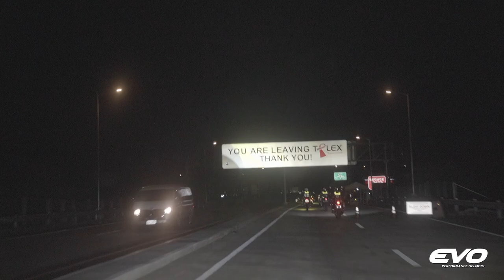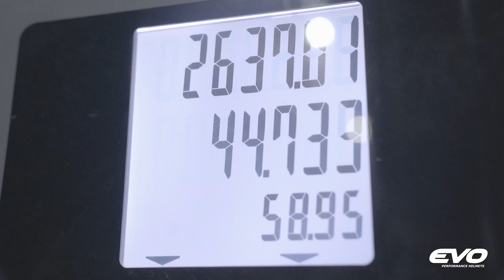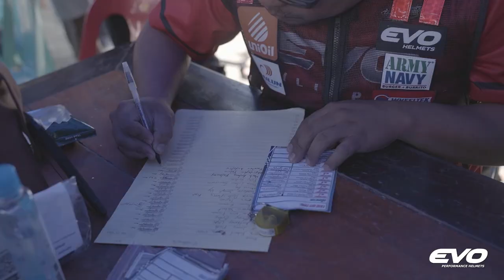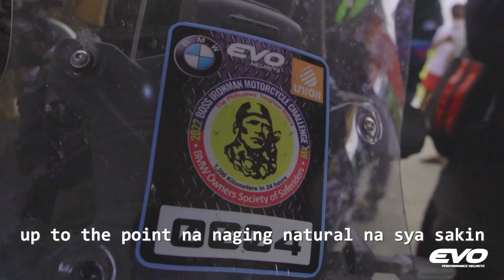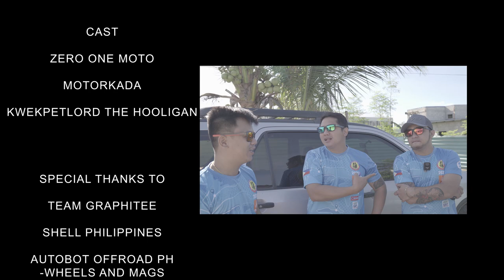MY BOSS IRONMAN 2023 JOURNEY | FULL VIDEO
Another video na naman mga ka-Z1 Nation!